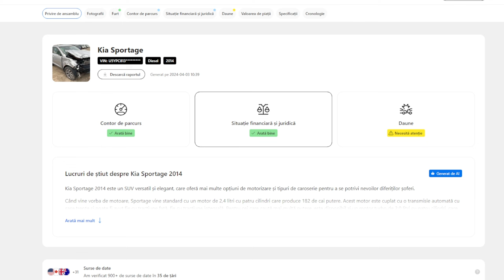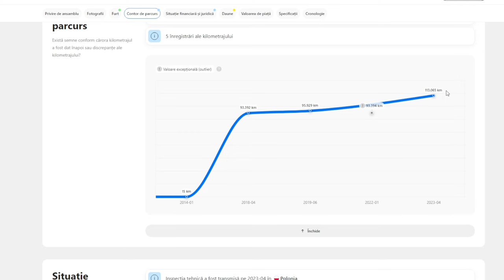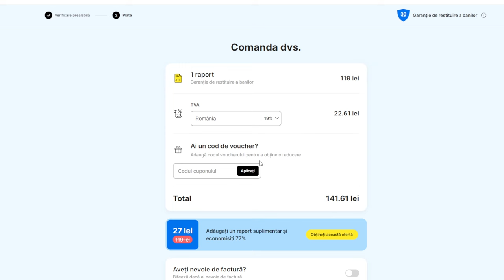Volkswagen Golf (2.0TDI) | 2020 - adus la comandă